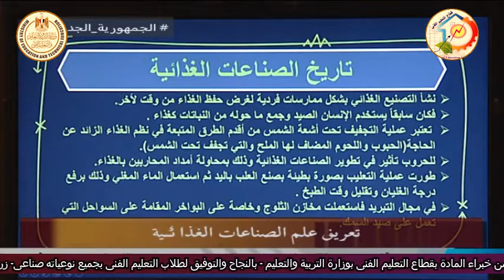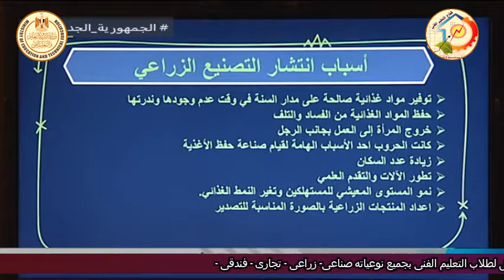الصف الاول زراعى - الصناعات الزراعية - علم الصناعات الزراعية - أ عبد المجيد محمد